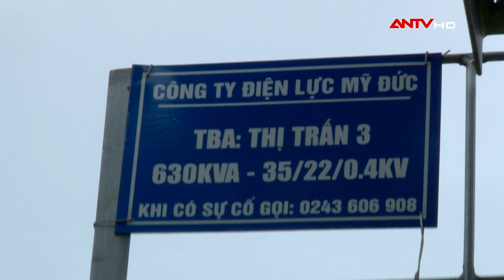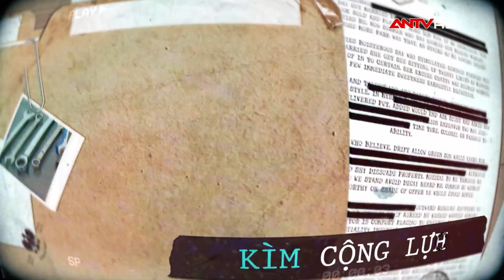Bắt khẩn nhóm ‘con nghiện’ có sở thích quái dị cắt trộm dây điện vào đêm khuya | NDTP | ANTV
ANTV | Nhận diện tội phạm | Lợi dụng những đoạn đường vắng nhà dân, vào đêm khuya ít người qua lại, nhóm con nghiện đã cùng nhau thực hiện hành vi cắt dây điện. Trước khi đi trộm, các đối tượng còn trang bị công cụ để gây án và hung khí, sẵn sàng chống trả khi bị phát hiện.

Mời quý vị và các bạn xem thêm: Công an vén màn tội ác ‘kinh thiên động địa’ từ chiếc xe cháy dở tại hiện trường